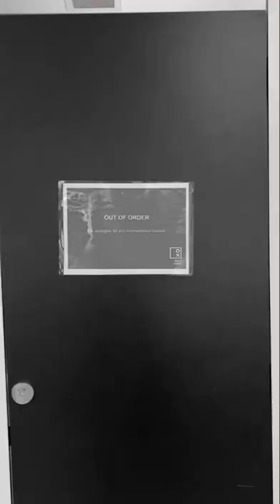PUBLIC TOILET MOMENTS EVERYONE CAN UNDERSTAND